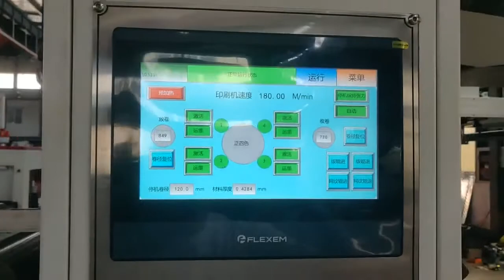High Speed Central Drum Flexo Printing Machine 200 Meters per Minute for Paper Products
rolldiecuttingmachine#burgerboxmakingmachine#paperslittingmachine#paperbagmakingmachine#trayboxmakingmachine#papercupmachine#flexoprintingmachine#foodboxmakingmachine#lunchboxmakingmachine#Chinesefoodboxmakingmachine#chipboxmakingmachine#paperboxmakingmachine#fastfoodpackaging#paperpackagingbusiness#cutlerypackingmachine#paperlidmakingmachine#Pecoatedpaperboxmakingmachine#CaixaBoxParaComidaChinesa#MáquinasdeenvasadodecomidarápidCajas